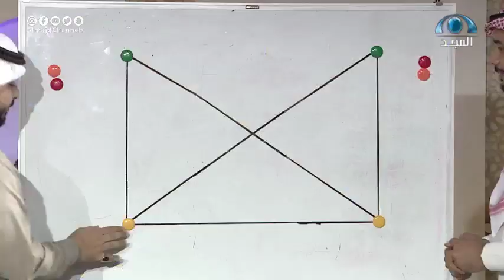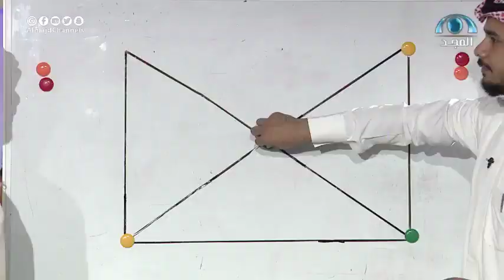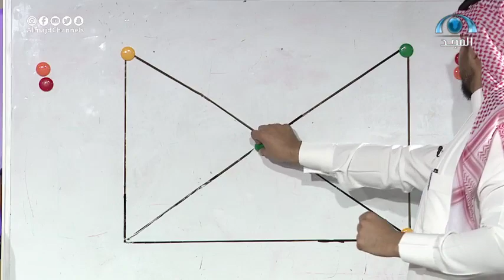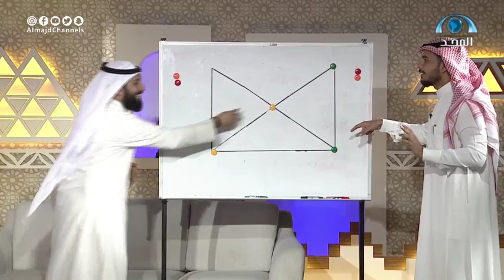لعبة خفيفة ومسلية للجمعات | النقيب ومجدي وماجد وباسم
برنامج مركاز_الدار على قناة المجد العامة
10:00 م يومي الخميس والجمعة
شبكة المجد | القنوات الآمنة للأسرة
نسعد بخدمتكم